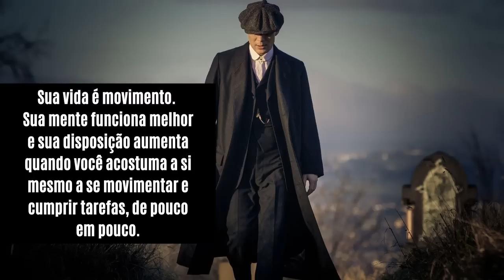VOCÊ estará SOZINHO NA PIOR FASE da SUA VIDA | Prepare-se Antes que Seja Tarde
Não há nada pior do que se ver sozinho na pior fase da sua vida... Ou você se prepara para isso ou você enfraquece.